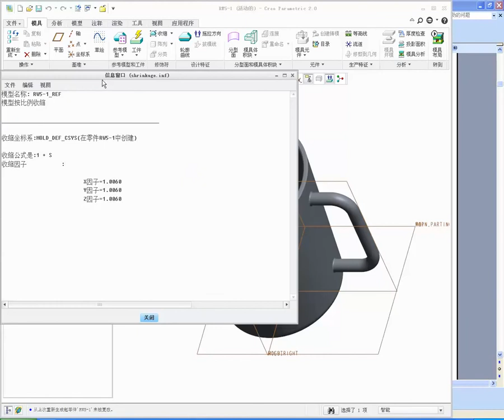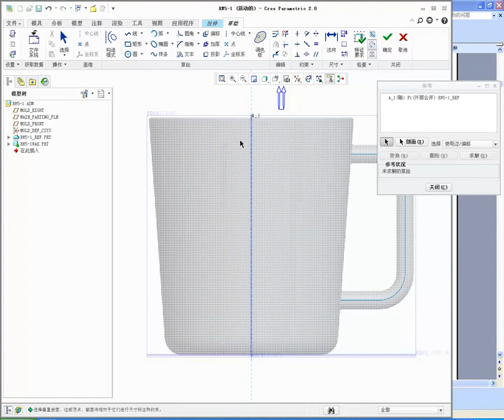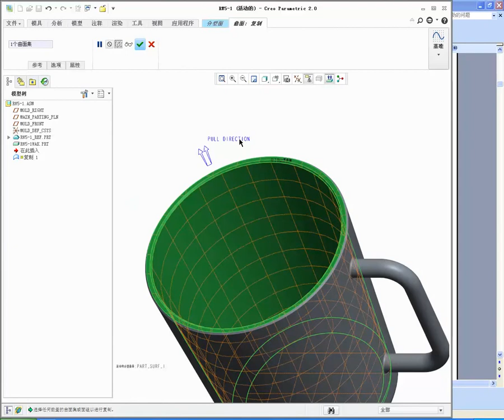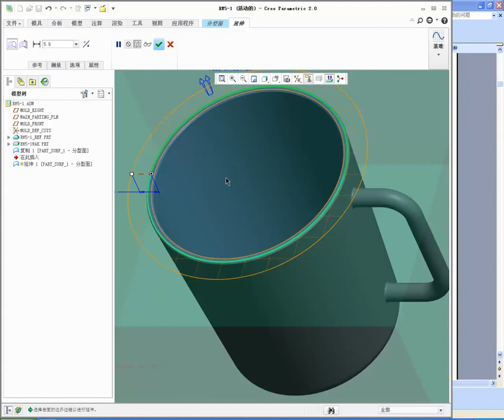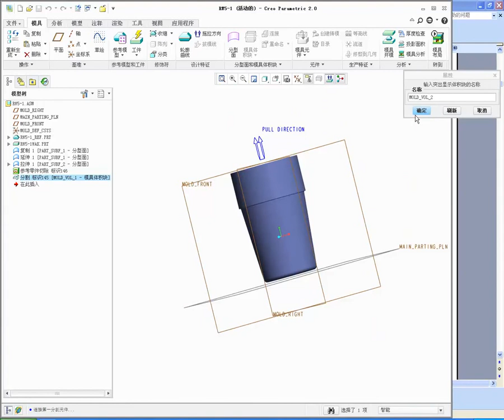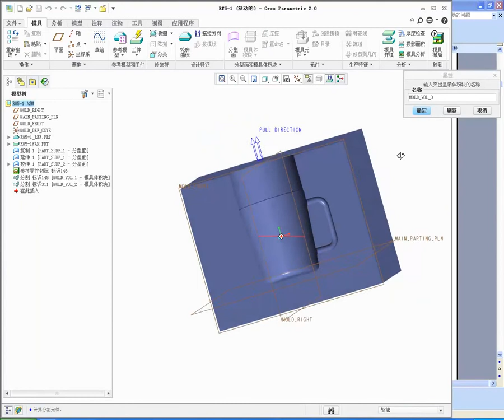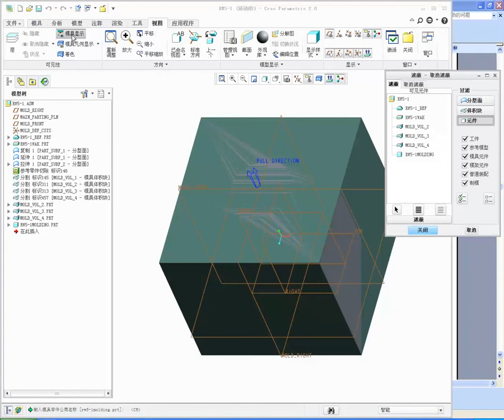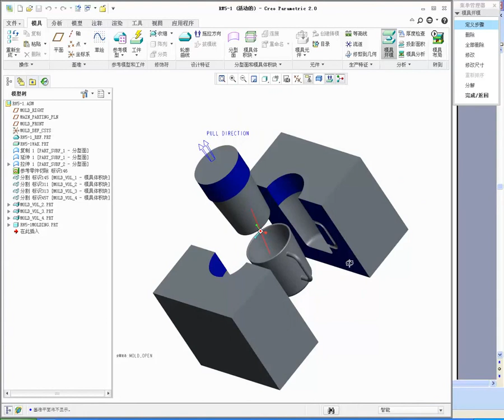creo2 0自学视频教程 模具设计